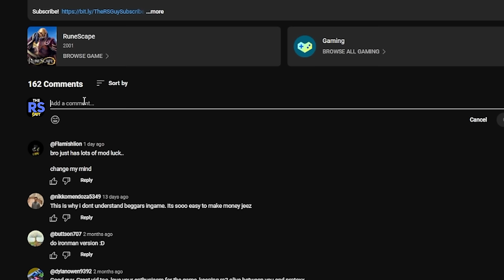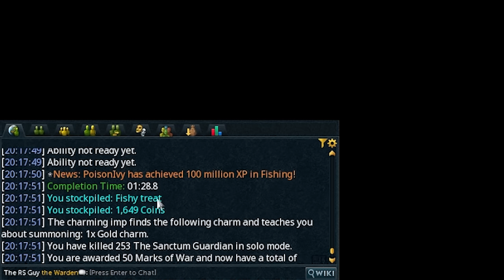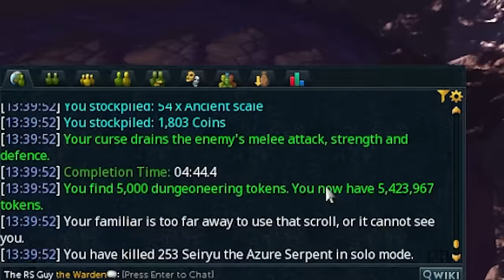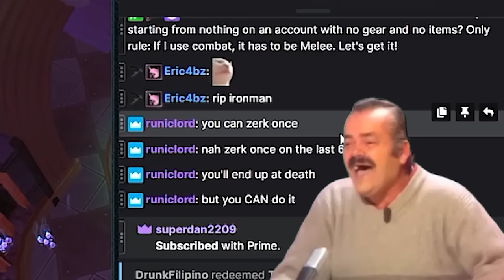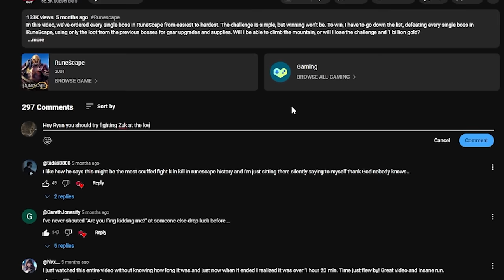I ABANDONED my Entire Bank and now I have 24 hours to Rebuild.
Welcome back to the 24 hour rebuilding challenge! 24 hours on the clock starting from no gp and no gear. The only rule is if I want to PvM or make money from bossing, I can only use Melee.

Am I going to manage to rebuild? or will I come out of this thing with a doomed account?

Edited by: Zathros & Thersguy
All comments and opinions are my own and are not those of Jagex.